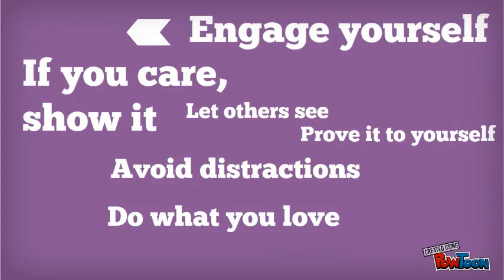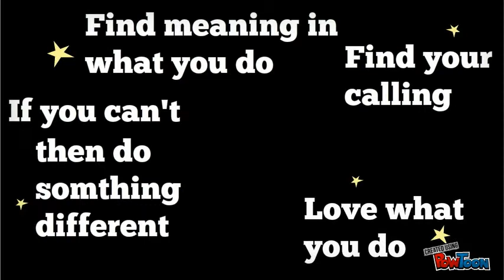Quest for Happiness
Play 2.4 Challange-- Created using PowToon -- Free sign up . Make your own animated videos and animated presentations for free.  PowToon is a free tool that allows you to develop cool animated clips and animated presentations for your website, office meeting, sales pitch, nonprofit fundraiser, product launch, video resume, or anything else you could use an animated explainer video. PowToon's animation templates help you create animated presentations and animated explainer videos from scratch.  Anyone can produce awesome animations quickly with PowToon, without the cost or hassle other professional animation services require.